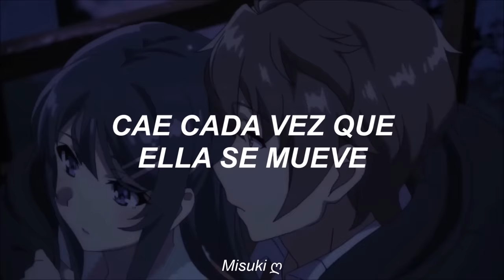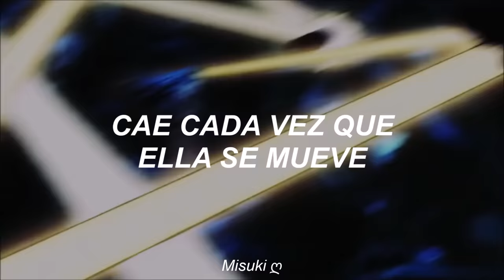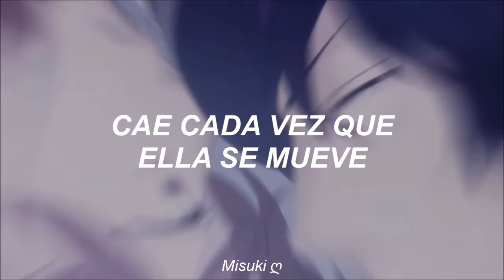y todo el mundo la mira, pero ella te mira a ti 💕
Calvin Harris ft. Rihanna - This Is What You Came For 「AMV」 (Sub. español)

Tiktok trend - and everybody's watching her, but she's looking at you

~Animes: bunny girl senpai, kimetsu no yaiba, yakusoku no neverland, ao haru ride, shingeki no kyojin.

-Lyrics:
Ooh
Ooh
Ooh
Ooh
Ooh
Yeah
Ooh
Ooh

rihanna, this is what you came for, tiktok, nezuko x zenitsu, eren x mikasa, norman x emma, tanjiro x kanao, español, sub español, traducida al español, subtitulada al español, traducción, letra, subtitulada, misuki, Misuki ღ, amv, amvs